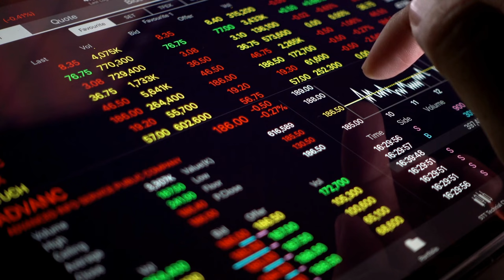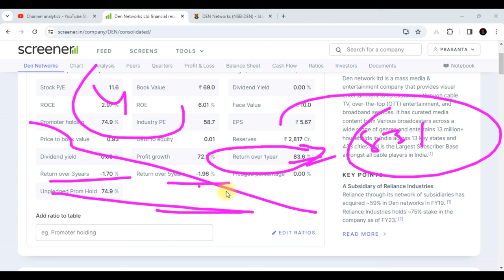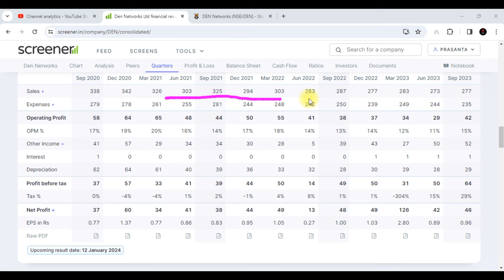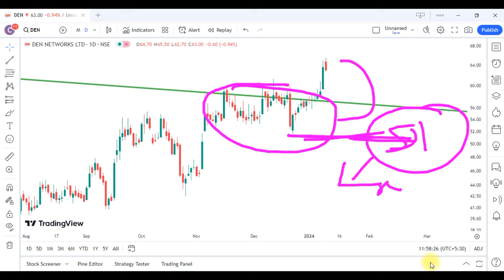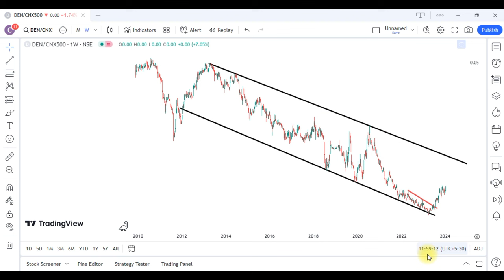Den Networks Share Latest News || Den Networks Share Analysis